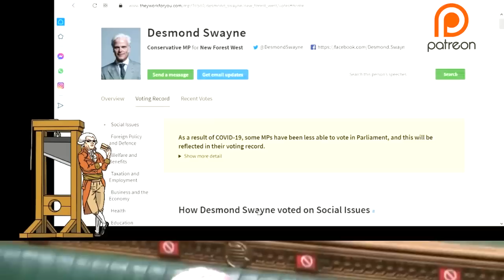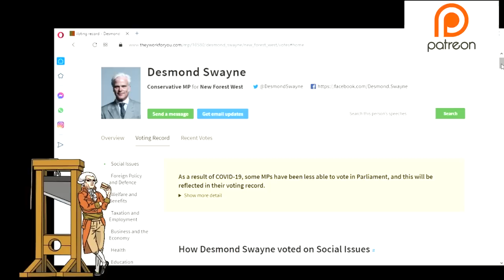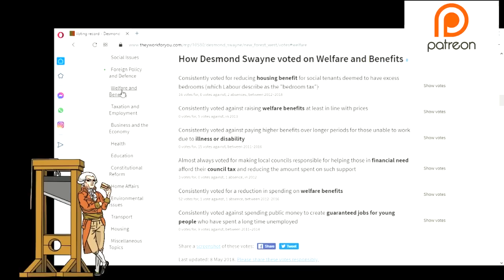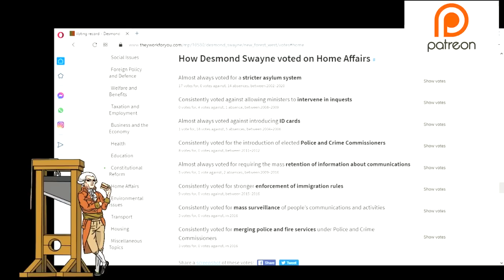Sir Desmond Swayne Is Not the Freedom Loving MP You Think He Is!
Tory MP Sir Desmond Swayne like to present himself as a beacon of liberty and individualism both in the House of Commons and in interviews in the media.  However his rhetoric is blunted by his own voting record.  He has consistently pushed the idea of personal freedoms in his speeches in Parliament but then voted against personal liberty when it came to the time to protect those liberties.